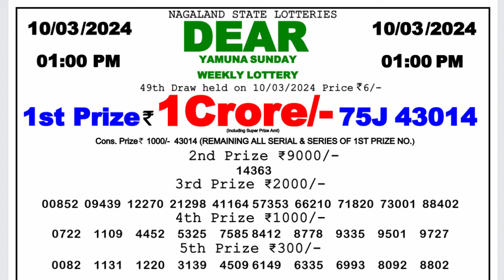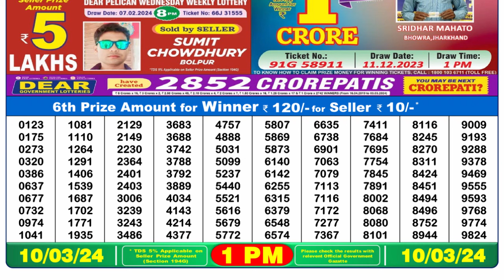Dear Lottery Sambad 1pm today 10.03.24 Nagaland State Lottery Result